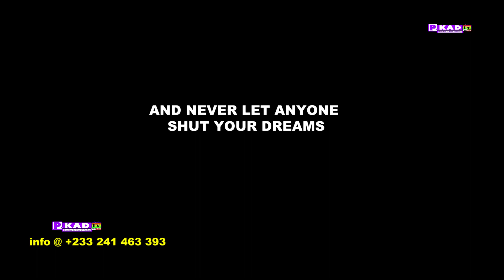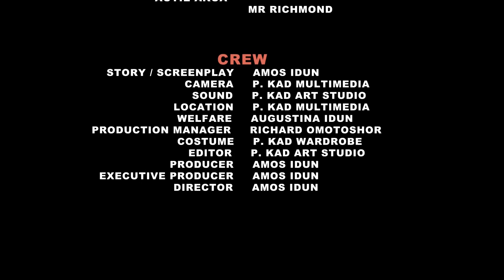THE RIVALS [[episode 8]] - WHEN OUR GOD SAYS YES, NO ONE CAN CHANGE IT - WATCH THE FINAL